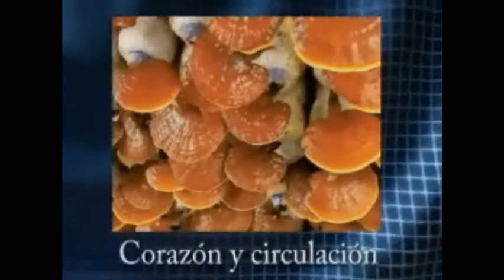Dr Waldemar Sanchez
Investigadora chocoana ganó premio Loreal-Unesco

La docente de la UTCH, Mabel Gisela Torres Torres, logró el premio Loreal -- Unesco,
que incluye una beca de 10.000 dólares para perfeccionar su trabajo investigativo.
Mabel Torres es oriunda de Bahía Solano, labora como docente del programa de Biología de la UTCH, y hace varios años realiza una investigación sobre hongos de la especie Ganoderma. Este hongo es utilizado en la medicina tradicional china desde hace 4.000 años. La investigadora chocoana ha profundizado en los aspectos morfológicos, moleculares y químicos de este hongo.
Mabel Torres Torres es magíster en microbiología de la Universidad del Valle y Ph.D en Ciencias Biológicas de la Universidad de Guadalajara, México.

Ha laborado en las Empresas Públicas de Quibdó, la Universidad Tecnológica de Pereira, el Hospital Universitario del Valle y el Departamento Administrativo de Salud.

Se ha hecho merecedora del Premio a la Mujer Cooperativista otorgado por Fundequidad-Coomeva, Premio a la Excelencia Investigadora por la UTCH, primer lugar XL Premio anual a tesis universitaria 2008, que cada año organiza la Cámara de Comercio de Guadalajara en 2008.

La entrega del premio L´oreal - Unesco se realizará en la Embajada de Francia con la presencia del director de L'Oréal Colombia, Paolo Rosellini, la presidente de Icetex, Marta Lucia Villegas Botero, el director de Colciencias, la Secretaria Ejecutiva de la Comisión Colombiana de Cooperación con Unesco, Victoria González y el embajador de Francia, Jean-Michel Marlaud.

Cordialmente
CAMILO VILLAMARIN
EMPRESARIO EJECUTIVO

Skype : Gano.Excel.Colombia

Experimenta la "Evolución del Café.
Energízate |  Revitalízate  |  Armonízate  | Socialízate